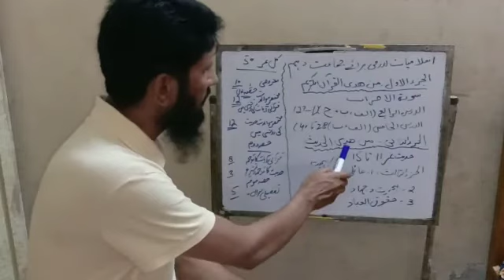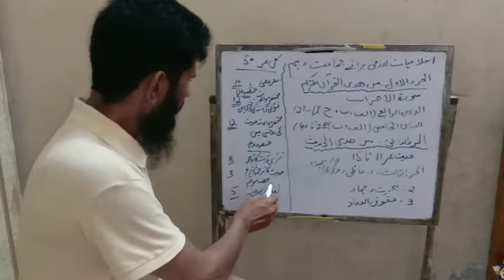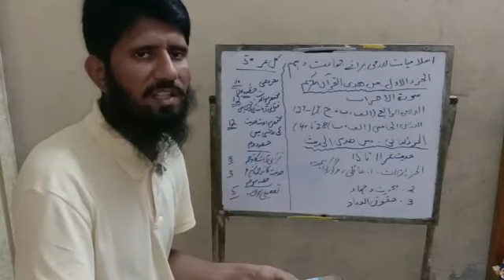Smart syllabus Islamiat Lazmi 10th for exams 2021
Tentitive smart syllabus Islamiat Lazmi 10th for exams 2021.